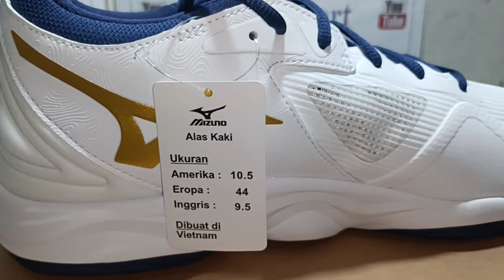MIZUNO MOMENTUM 3 ORI VS KW (ORI VS FAKE)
Dukung Terus Channel Kami Supaya Lebih berkembang,